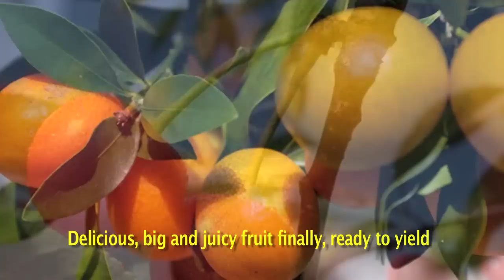Sholom Final Video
Sholom's upsherim